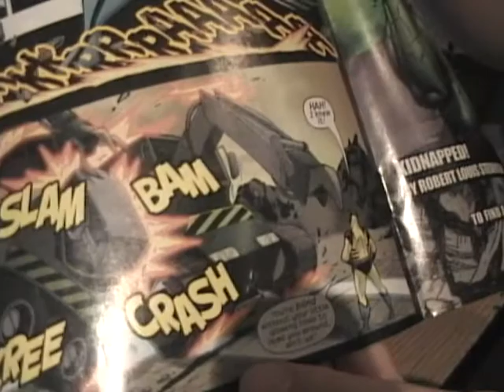May 26 - Talk to Me Tuesday #4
I show off current cross stitch and punch needle designs as well as show off my simple button maker.

If you're interested, my buttons are for purchase on my etsy store